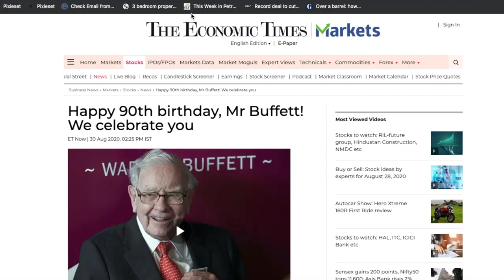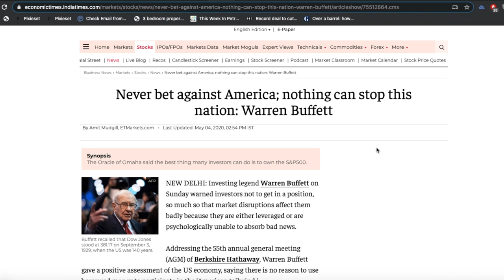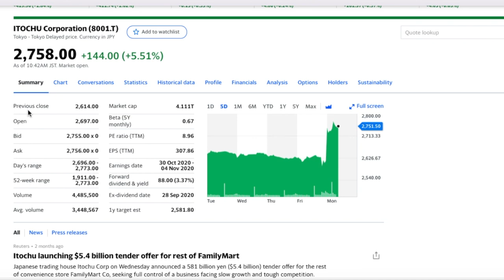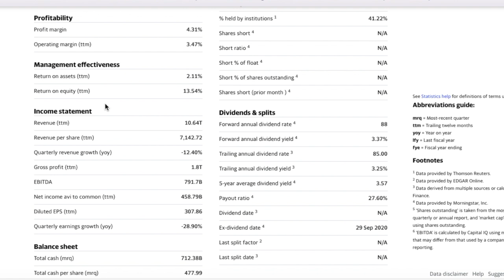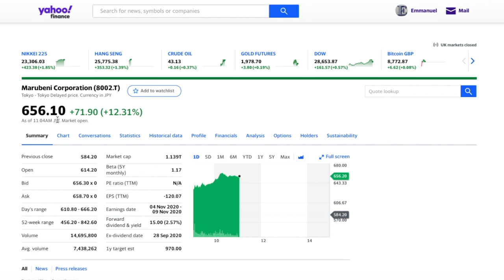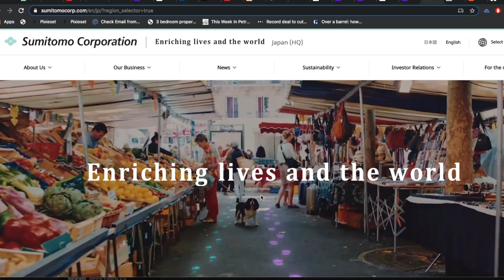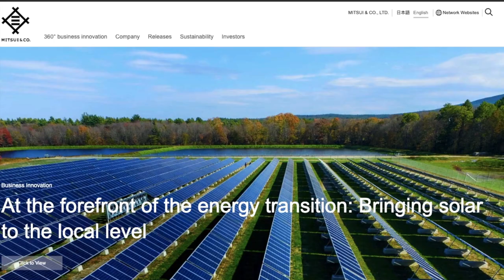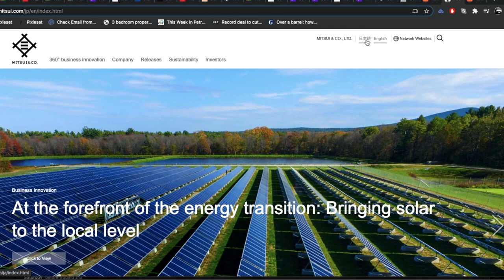Warren Buffett BUYS stakes in these 5 Japan leading trading companies | Best stocks to buy now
Warren Buffett’s Berkshire Hathaway buys stakes in Japan’s five leading trading companies as reported by CNBC...

I run through a quick fundamental and financial look at all 5 companies and try to figure out Warren Buffets intentions for buying these stocks

Timestamps:-

04:48 - 1st stock
06:51 - 2nd stock
08:36 - 3rd stock
10:53 - 4th stock
11:38 - 5th stock

• Socials •